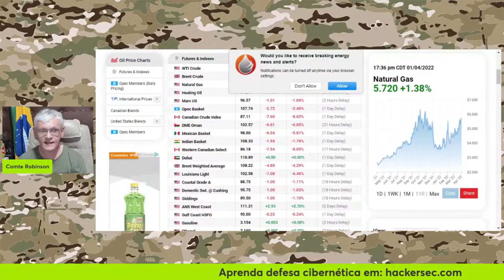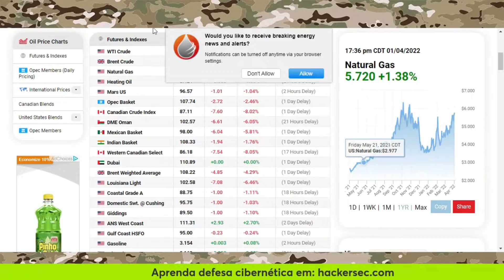O Brasil não estava pronto para o Éneas!!